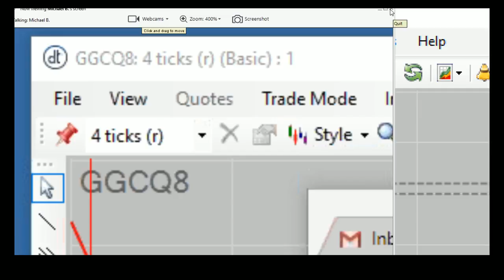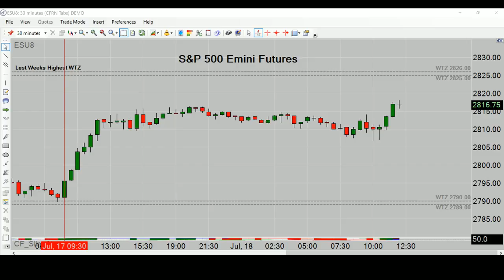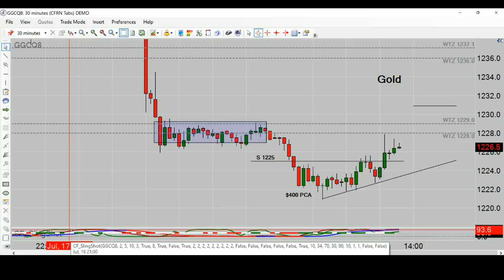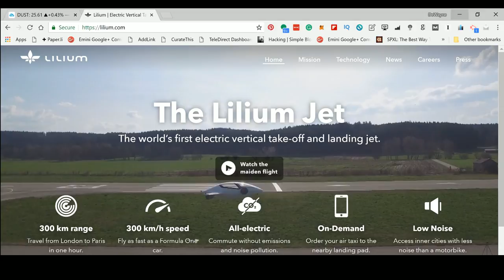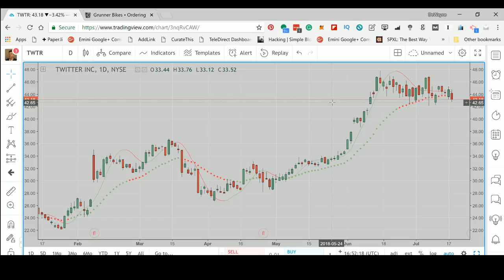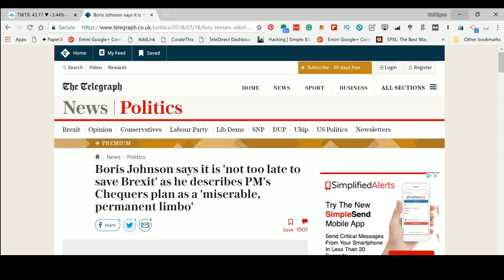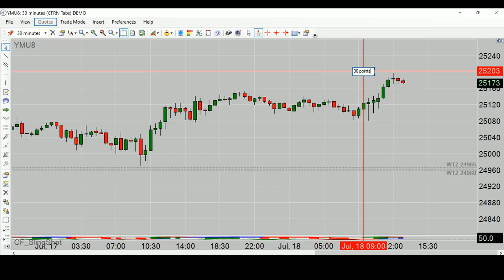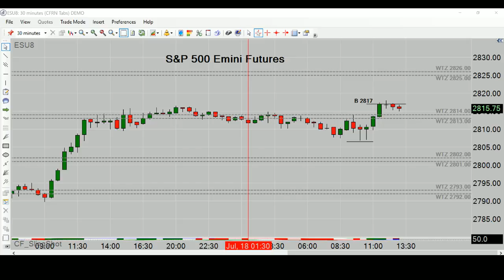CFRN Emini & Cryptocurrency Daily Live Broadcast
Tune in M-F from 12-2pm Eastern for the longest running Emini and Cryptocurrency Daily Live Broadcast on the Internet. Now in our 2nd Decade of Broadcast History.